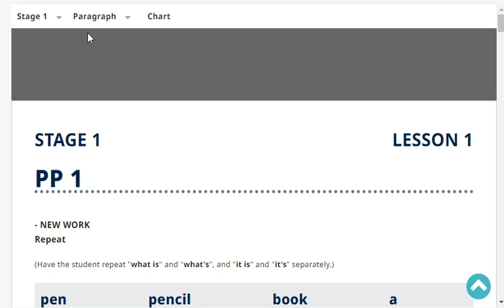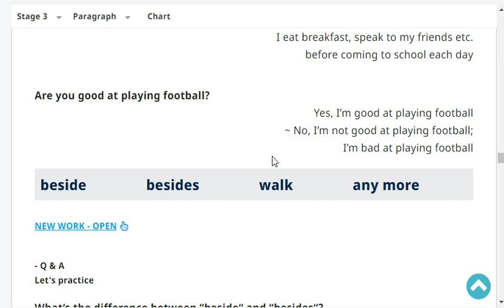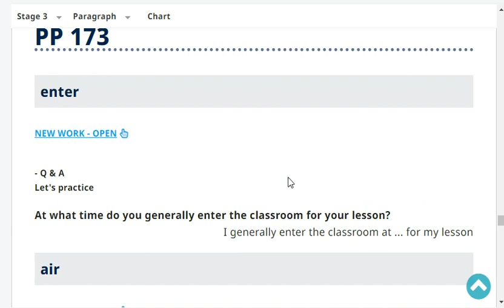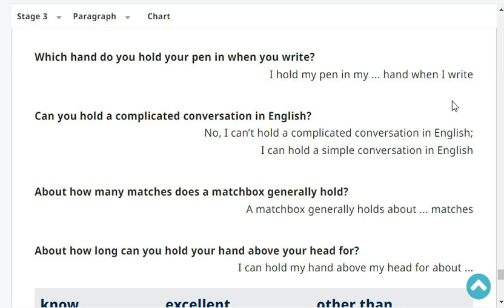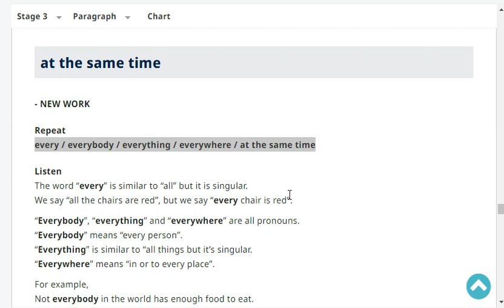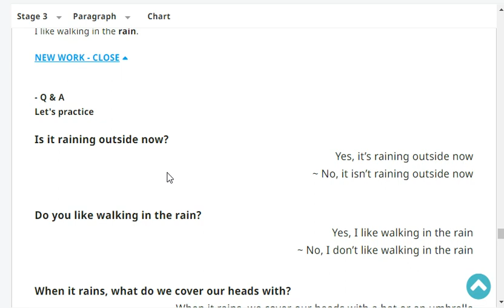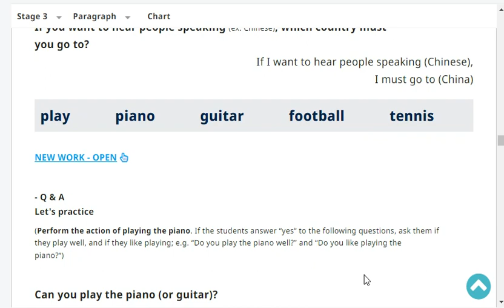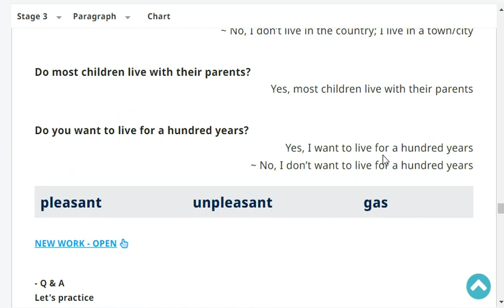Stage 3 Page 175